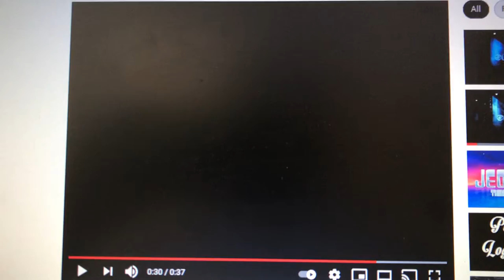CBS Television Distribution/Disney-ABC Domestic TV/20th Century Fox TV Distribution (2016)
Taken from the first half of Season 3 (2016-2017) of the 2015 revival of TROS (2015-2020).

The 20th Century Fox Television Distribution logo from 2012 (w/o News Corp. byline) is used.

Season 3 was the last full season where new episodes of this show aired on Friday mornings.